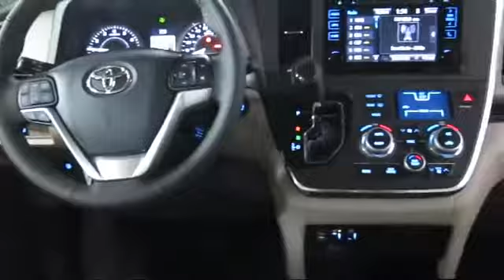2017 Toyota Sienna XLE Passenger Van San Francisco Daly City San Mateo San Rafael San Bruno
2017 Toyota Sienna XLE Passenger Van Stock Number: 87938 Vin:5TDDZ3DC3HS185862.